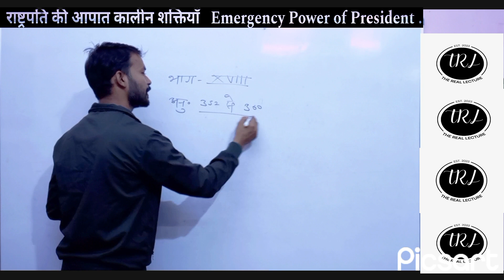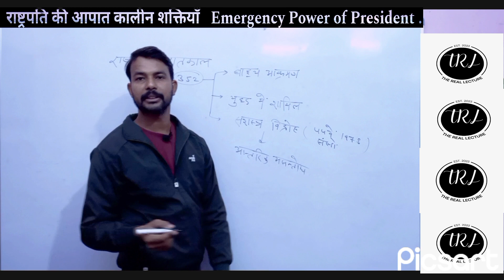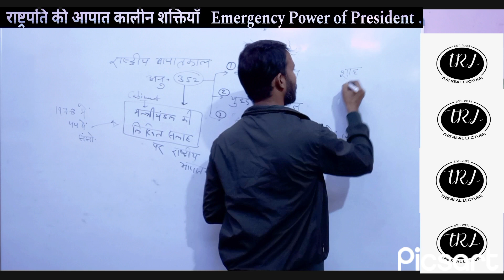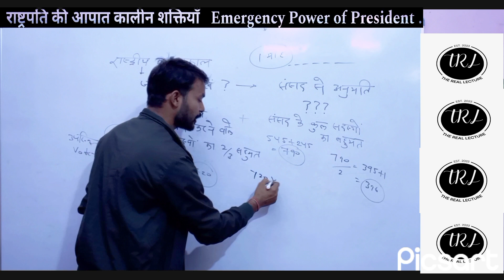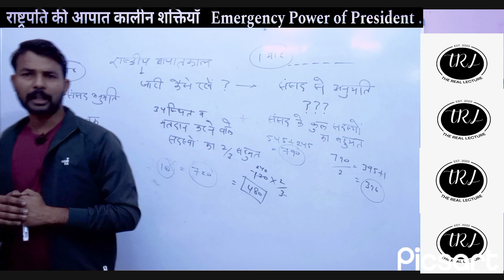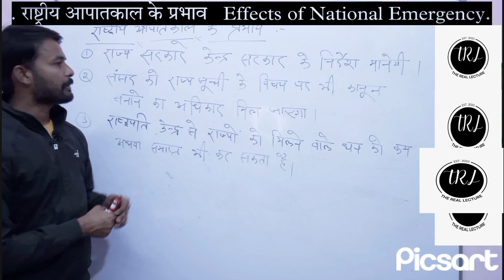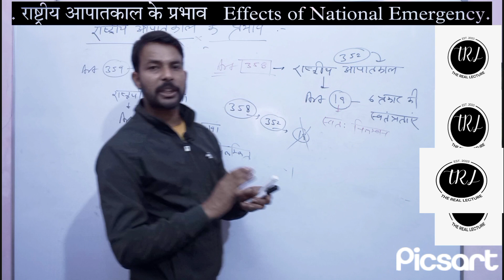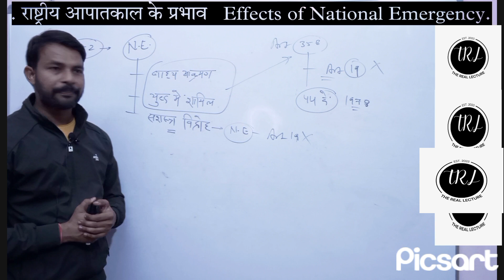राष्ट्रपति की आपात कालीन शक्तियाँ || राष्ट्रीय आपातकाल ||अनुच्छेद 352 || National Emergency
Emergency power of President
Rashtrapati ki aapatkalin shakti
Rashtriya Aapatkal
National emergency
Declaration of Emergency by President
President of India
1975 National emergency
Indira Govt National emergency
kin karno se lgta hai rashtriya Aapatkal
Article 358- Suspends Fundamental Rights under Article 19 for the complete duration of Emergency
Article 352- National emergency
Article359- The president may suspend the right to move to the courts for enforcement of fundamental rights during the time of emergency.